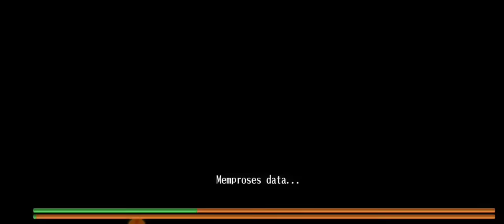Gas merapat Ke spot Farm Baru Ene :v - Toram online